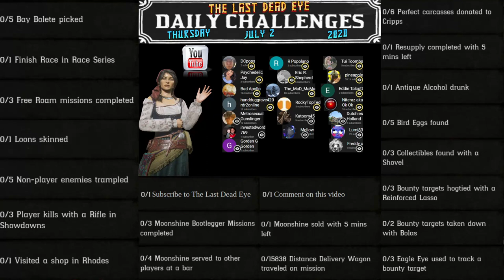Daily Challenges Madam Nazar Bay Bolete Loon Locations RDR2 Red Dead Online (7/2/20)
Red Dead Online Daily Challenges "List and Locations" for Thursday, July 2, 2020 (7/2/20).